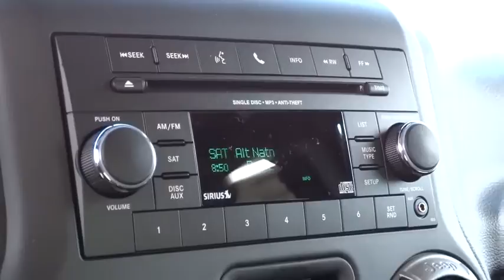2014 Jeep Wrangler Unlimited Reno, Carson City, Northern Nevada, Sacramento, Elko EL252895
2014 Jeep Wrangler Unlimited Sport - Stock#: EL252895 - VIN#: 1C4BJWDG3EL252895

Sport trim. Four Wheel Drive, Auxiliary Audio Input, CD Player. Warranty 5 yrs/100k Miles - Drivetrain Warranty; AND MORE!br /br /KEY FEATURES INCLUDEbr /Four Wheel Drive, Auxiliary Audio Input, CD Player. MP3 Player, Child Safety Locks, Steering Wheel Audio Controls, Rollover Protection Bars, Stability Control. br /br /WHO WE AREbr /At Lithia Chrysler Jeep of Reno our first and foremost goal is to make your car-buying and ownership experience better than any other you've had near Carson City, Auburn CA, Sparks and beyond. And prepare to have your expectations exceeded. br /br /Please confirm the accuracy of the included equipment by calling us prior to purchase. br /